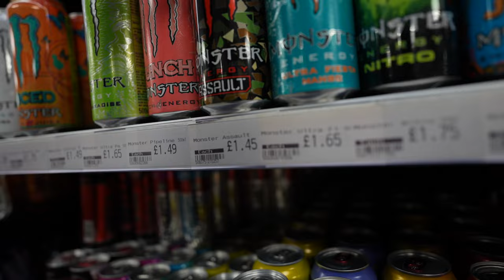BIG DEADLIFT SESSION FT BIG ESA | POST RAMADAN GAINS